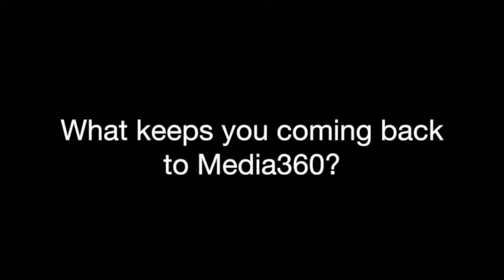SMG Talks To Julian Lloyd-Evans, Managing Director, Dennis Publishing UK Ltd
Julian Lloyd-Evans, MD, Dennis Publishing UK speaks to SMG at Media360 about the growing confidence in the magazine industry and how the use of new technology can be used to release content and engage with customers.

Lloyd-Evans talks about the importance of being an entrepreneurial company and that recruiting and fostering talent from within their own industries is key.

He also explains the importance of talking to other people within the industry and how coming to events such as Media360 presents an opportunity to learn from other areas in this ever changing media landscape when looking to continually develop a business.

Lloyd-Evans loves hearing from and being stimulated by other businesses and industries and is the main reason he returns to Media 360.